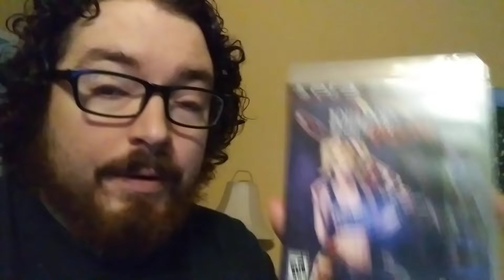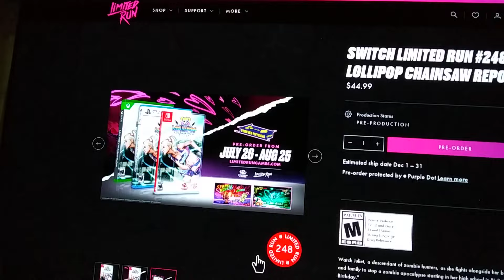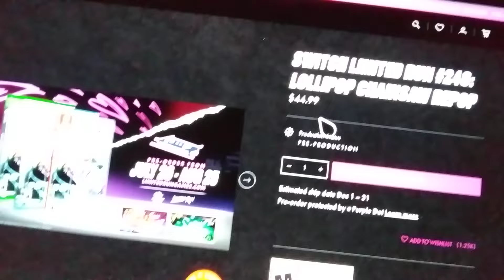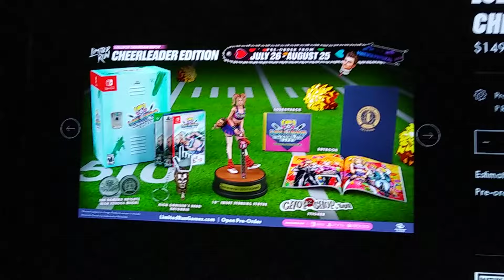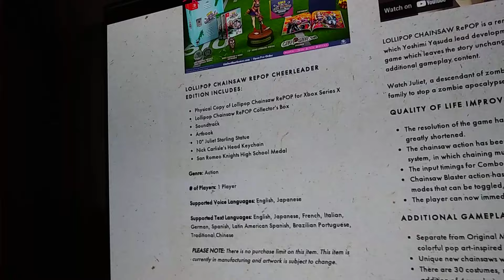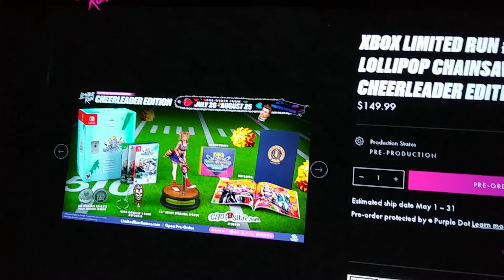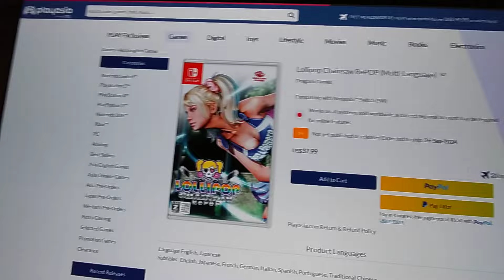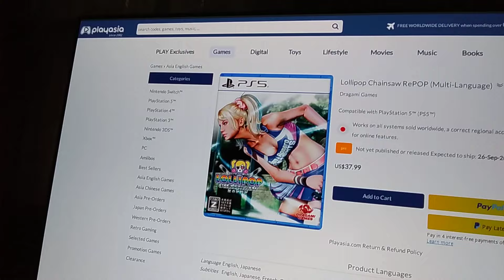Lollipop Chainsaw Repop physical is here. Order now. LRG. switch, ps5 and xbox series x